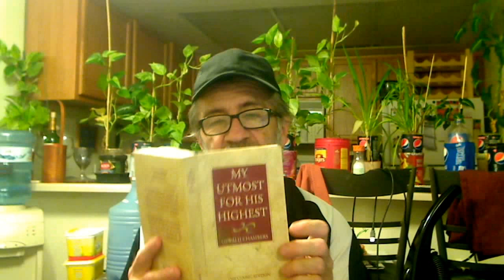"Lordship" / VIDDEVO NightbyNight / Michael James Stone/ VDNBN-2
Who really is Lord?